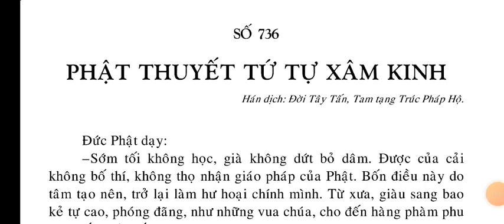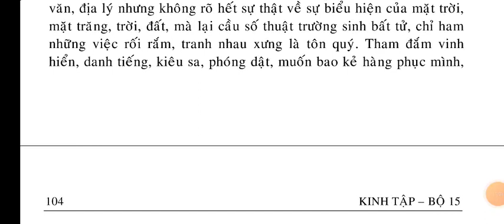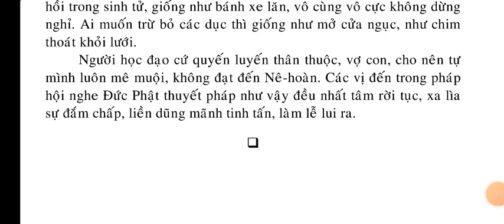Phật Thuyết Tứ Tự Xâm Kinh